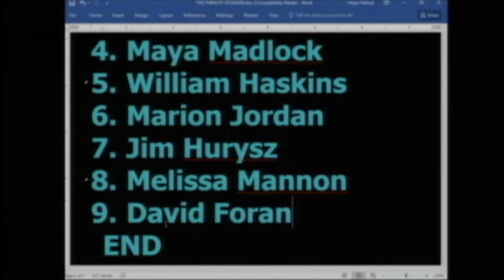Save IOTA at Arlington County Board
On February 25th, Save IOTA co-founder Melissa Mannon gave public comment to the Arlington County Board, letting them know about the support that IOTA Club and Cafe has in the community. Board chair Jay Fisette and Board Member Christian Dorsey responded.